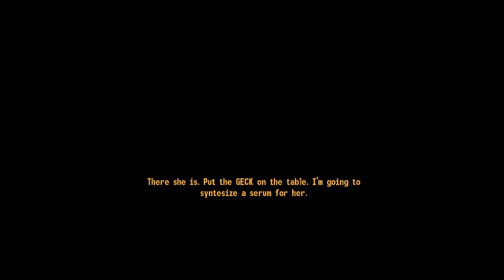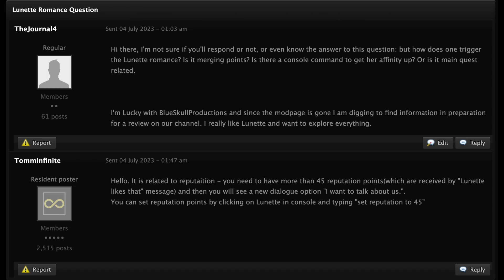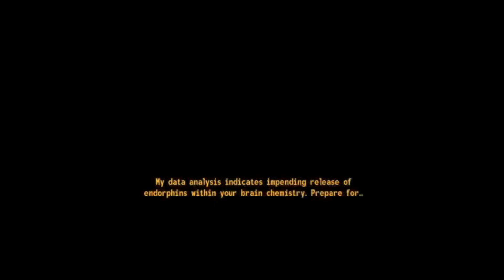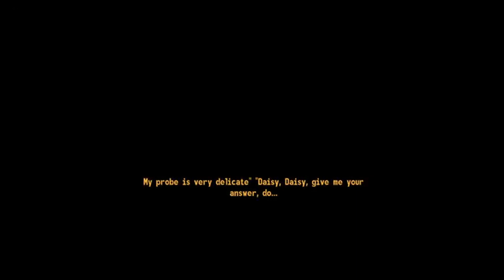Fallout New Vegas: Lunette - Part 5 "A Grim End"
It's time to confront the evil doktor then raid his pantry and go on a date! Wait, what?